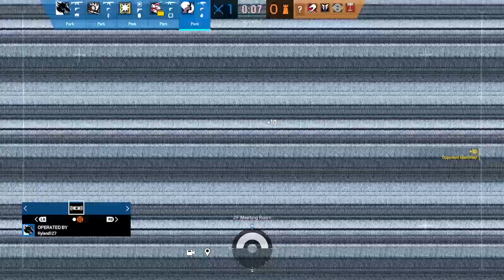when will i be good at siege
today i try to be good at siege maybe i will be one day